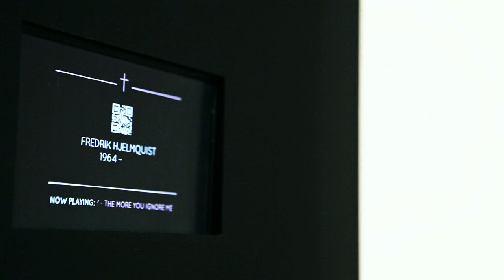CataCombo Sound System by Pause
Pause literally takes customized sound systems to another dimension with a customized coffin, tombstone and online music application.